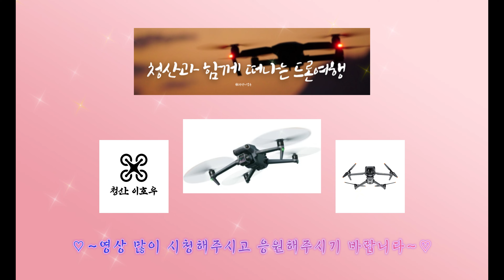검단신도시3단계 금강 펜테리움3차 센트럴파크 공사진행현장 탐방 [ 드론사진,영상촬영 230502 오후 13시경 ]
1)1단계지역의 세대수는 33,579호 인구수 82,100명 정도 규모로 예상된다고 하네요~~
2) 2021년까지 1단계 지역을 마무리하고 2023년 2단계 / 2025년 3단계가 예정되어 있습니다.

[ 검단신도시 금강펜테리움3차센트럴파크]

~ 사업개요 ~
* 사업명 : 검단신도시 금강펜테리움3차 센트럴파크
* 대치위치 : 인천시 서구 검단신도시AA23BL ( 불로동 산54번지 일원 )
* 건축규모 : 지하3층 ~ 지상25층
* 대지면적 : 60,573.0000m2
* 건축면적 : 9,262.3271m2
* 연면적 : 179,017.0376m2
* 용적률 : 194.85%
* 건폐율 : 15.29%
* 세대수 : 1,049세대
* 주차대수 : 1,438대
* 타입별세대수 :
                              74A 386세대
                              84A 120세대
                              84B 226세대
                              98A 192세대
                              98B 125세대
* 사업기간 : 2022년 12월 ~ 2025년 11월
* 감리자 :
   건축 : (주)서린디앤씨
   전기 : 신성종합건축사사무소
   소방,통신 : (주)지유엔지니어링
* 설계자 : (주)해안종합건축사사무소
* 시공자 : (주)금강주택

* 촬영일짜 : 2023년 5월 2일  오후 13:00
* 장비 :  DJI 매빅3 클래식 (4K 60FPS)

* 특히 : 사업성카페 ,개인카페,  개인카톡방 , 개인 블로그 등...  영상 사용 금지
* 형사고발조치
*청산 이호우 유튜브 채널 :  ( 무단배포 금지 )

감사합니다.